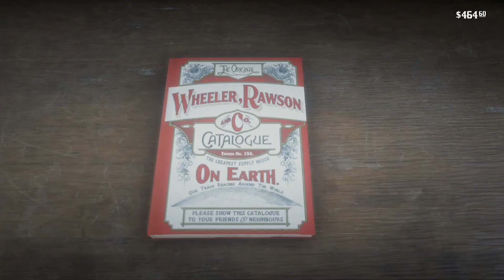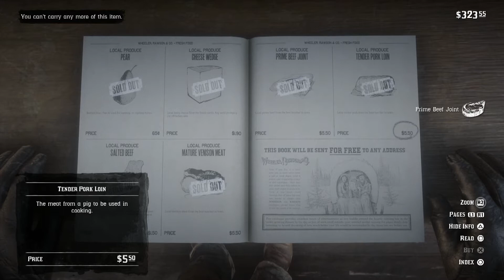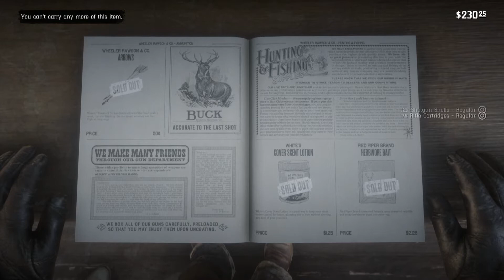Red Dead Redemption 2 - Let's Get A Bank Loan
Without using a gun